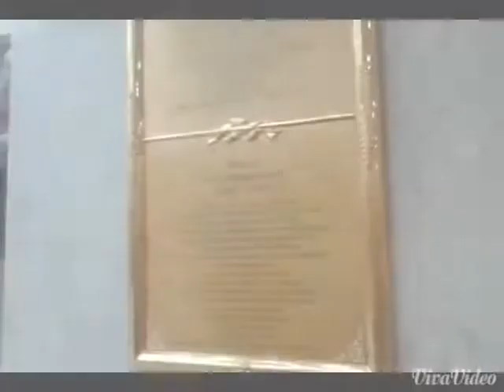VLOG:Поклонная Гора|Dasha Lozen